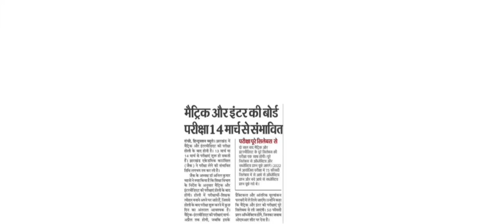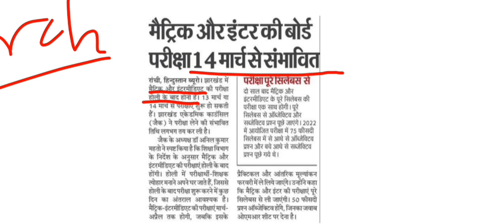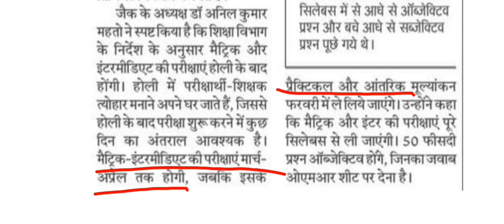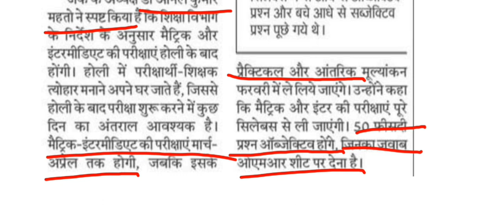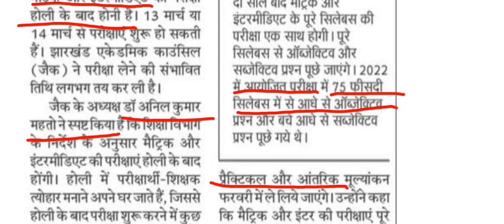jac board exam date 2023 class 10th and 12th जैक बोर्ड परीक्षा तिथी 2023 वर्ग 10th और 12th